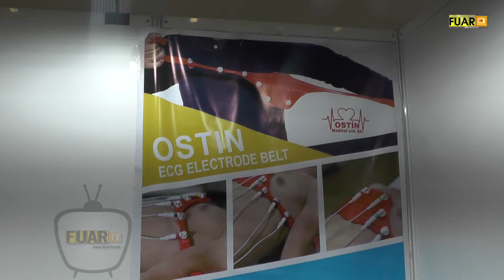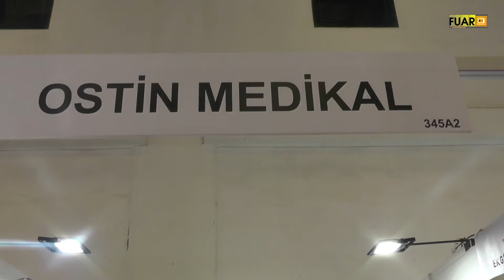TÜYAP EXPOMED FUARI - OSTİN MEDİKAL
Osmaniye ilinde faaliyette bulunan OSTİN MEDİKAL Satış Temsilcisi Sn. Rıdvan TÜRK, başarı ve faaliyetlerini TÜYAP EXPOMED FUARI firma standında, Fuar TV muhabirimiz Cemal YERGİN' e anlattı.